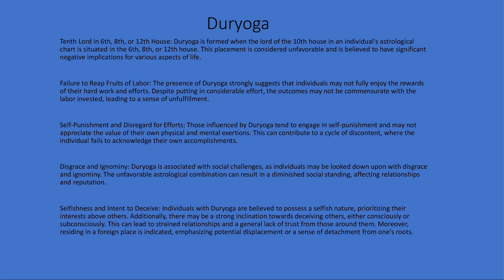Duryoga astrologyforecast science astrologypredictions